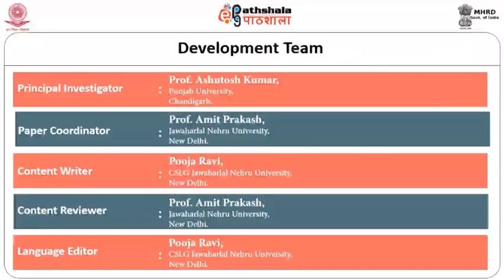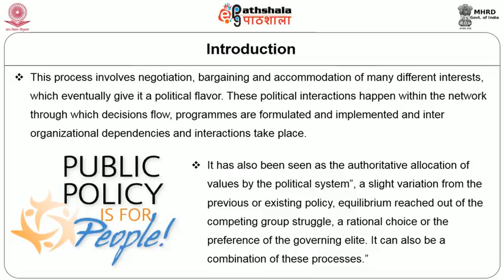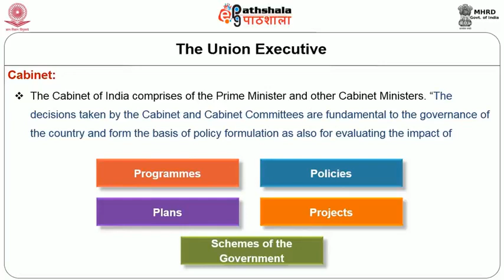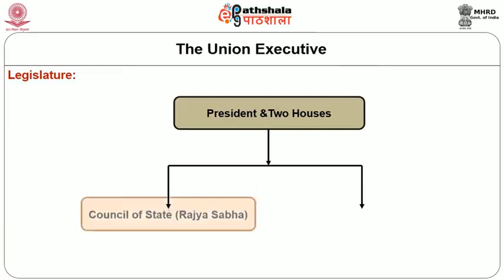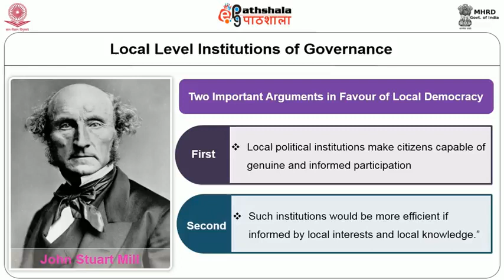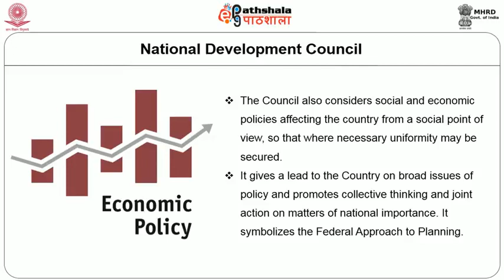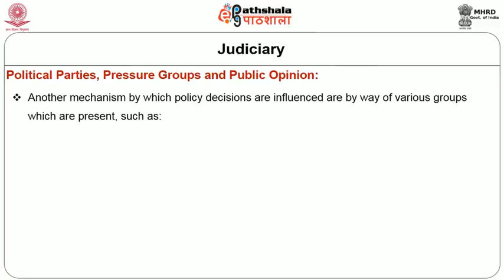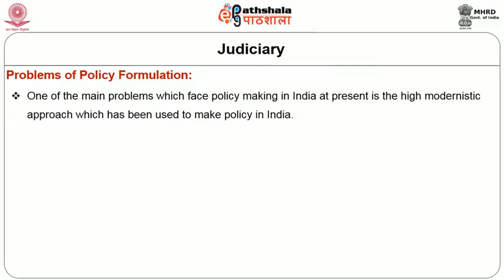Major Structures Of Policy Making In India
Paper: Public Policy, Governance and Indian Administration